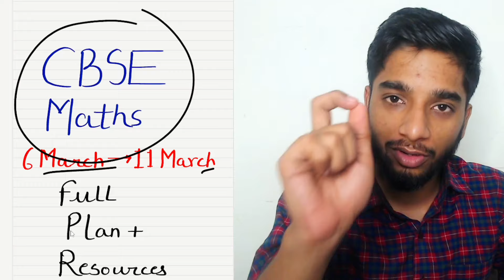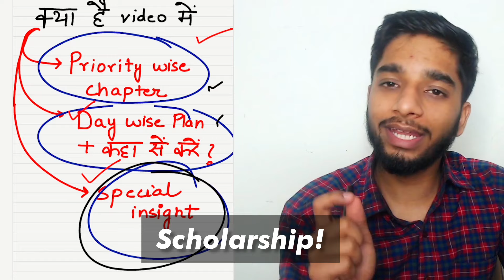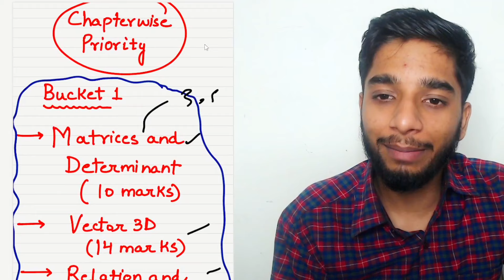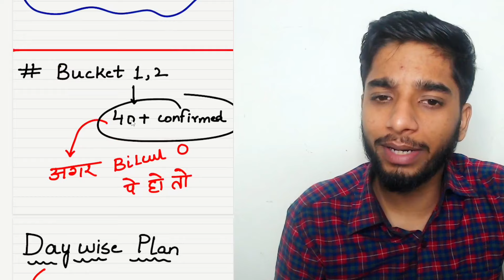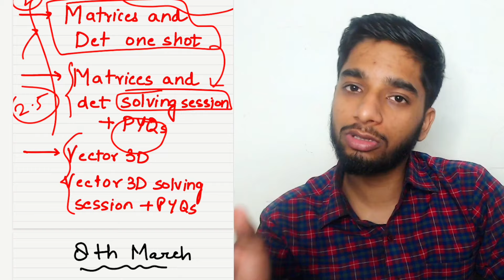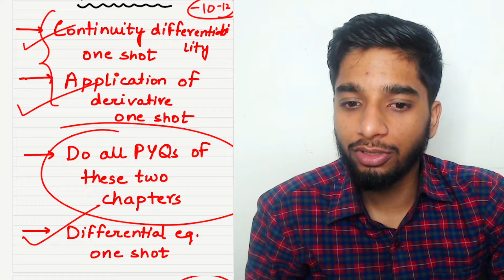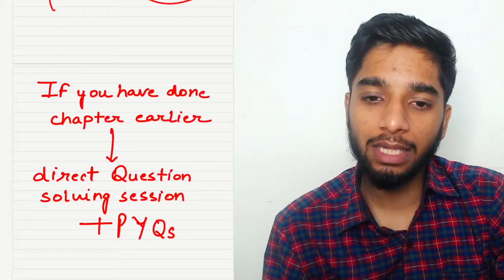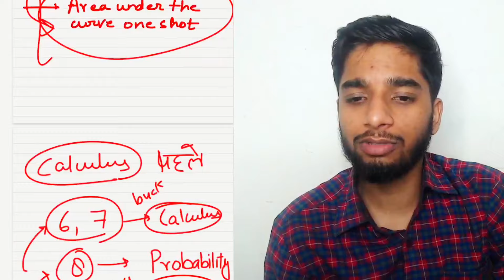🤯Class 12 Maths: 5 Days strategy to score 80/80 in Maths board exam 2023!🔥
*Hurry up..!!! JEE Aspirants!! BENNETT UNIVERSITY*

 (Times of India Group)
North India's No. 1 Emerging University.

Btech Admission Open 2023
Get a Maximum Scholarship of up to 75% on Tuition Fee
Average Placement 11.10 LPA
Highest Placement: 1.2 CRORE
2nd Highest Placement: 57LPA
Apply Now!!

🔴Full PLAN + RESOURCES!

💪6th MARCH🔥

🛑ITF :-

💪7th MARCH🔥

🛑Matrices Determinants

🛑Vector 3D one shot

💪8th March🔥

Do one sample paper time bound this day!❤️

💪🔥9th MARCH

Do all PYQs of these two chapters!

Do all PYQs

💪10th March🔥

Do all PYQs of these chapters!